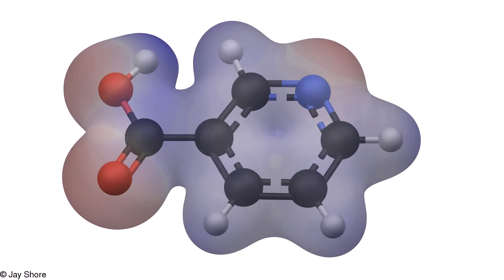Vitamin B3 (niacin)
copied from Jay Shore & Forever Thin

This is the most stable structure of niacin according to an MP2 calculation performed using the 6-311g basis set. The surface corresponds to a single value of the electron density. The color on the surface represents the electrostatic potential. Red corresponds to a partial negative charge. Blue corresponds to a partial positive charge.

Niacin (also known as vitamin B3 or nicotinic acid), is one of the water-soluble B-complex vitamins that provides a range of health benefits, including reducing your level of "bad" LDL cholesterol while raising your level of "good" HDL cholesterol. The body uses niacin, as it does the other B vitamins, to convert food into energy and maintain a healthy nervous system. Niacin also plays a key role in the metabolism of fats, including the synthesis of such fat-based hormones as androgens, estrogens, progestins and stress-related hormones.

The benefit of niacin to healthy brain function has been demonstrated by a study showing its effectiveness in helping protect against age-related cognitive decline and Alzheimer's disease. Researchers from the Centers for Disease Control and Prevention conducted a study on nearly four thousand elderly residents of a Chicago community. Over a period of almost six years, the residents' dietary data was collected and cognitive assessments were conducted. The results found a definite positive correlation between niacin intake and reduction in mental impairment.

A derivative of niacin, niacinamide, is often useful in the treatment of osteoarthritis and rheumatoid arthritis. Dr. William Kaufman has been studying the use of niacinamide in the treatment of arthritis since the 1950s and writes of its benefits, "It measurably improves joint mobility, muscle strength, decreases fatigability. It increases maximal muscle working capacity, reduces or completely eliminates arthritic joint pain."

As the body is unable to absorb more than 250 mg of niacinamide at a time, it is more effective to take smaller does more often (perhaps every one to three hours) than one large dose per day. It is estimated that nearly 70 percent of arthritis patients will experience increased joint mobility after four weeks of treatment.

Though niacin deficiency is uncommon, it tends to occur most often in populations that suffer from poverty, malnourishment or chronic alcoholism. This deficiency can lead to a disease called pellagra, in which the patient suffers from dermatitis, diarrhea and dementia. A severe lack of niacin can be deadly, if left untreated. Populations who use corn products (such as cornmeal) as the main staple of their diet often suffer from pellagra, as the niacin in corn is not easily absorbed by the body. Interestingly, adding limestone during cooking (often just by cooking food in high calcium content water) helps to make the vitamin bio-available, and Native Americans have incorporated ash from their cooking fires into their corn-based dishes for generations.

The recommended daily intake of niacin is 14-16 mg per day for adults, which can be easily achieved from eating a balanced diet. The food sources highest in niacin are yeast, meat, poultry, tuna, salmon, whole grain cereals, legumes and seeds. Other good sources are green leafy vegetables, coffee, tea and milk.